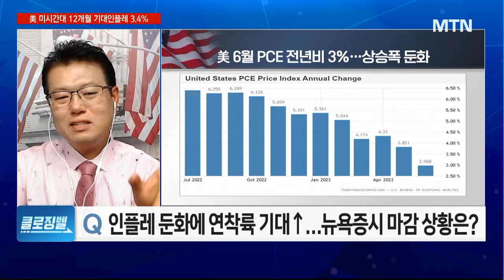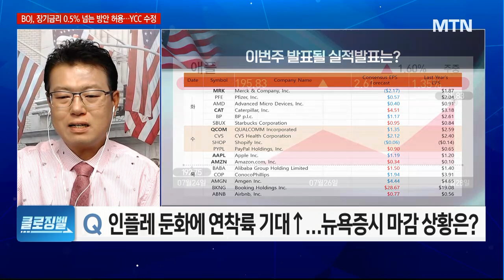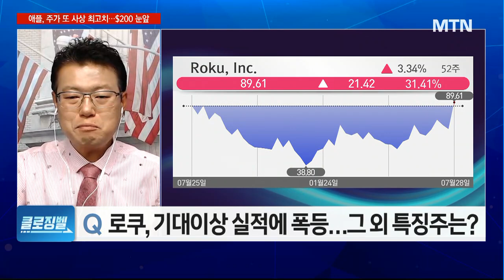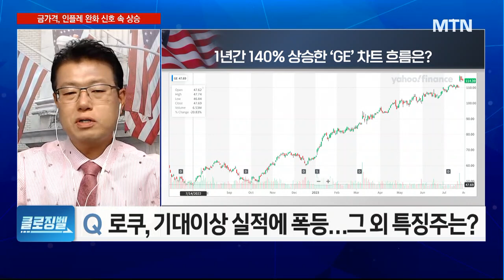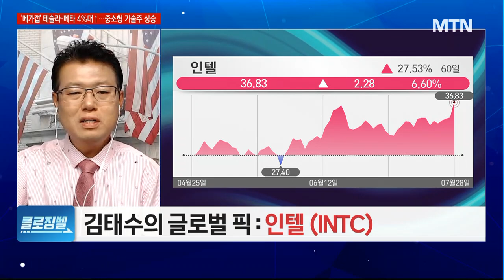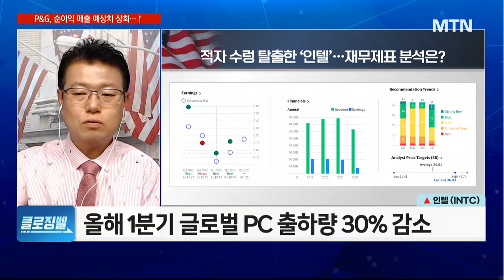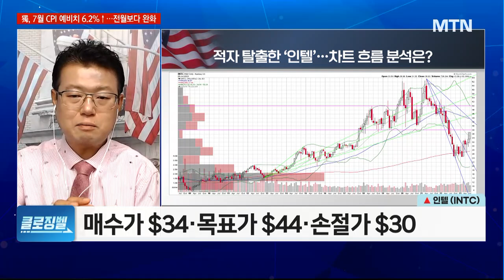[클로징벨] 긴축 끝났나…인플레 둔화로 연착륙 기대감↑ / 머니투데이방송 (증시, 증권)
07/31 굿모닝 6:00 글로벌

▶ 김태수의 글로벌 PICK : ▲ 인텔 (INTC)
- 팬데믹 기간 PC 판매 상승 영향에 호황
- PC 업그레이드 팬데믹으로 지연에 회사 영향
- 수요 감소 인해 구성 요소 모두 잉여 재고
- 클라이언트 컴퓨팅, 약 $10억 영업 이익 창출
- 매수가 $34·목표가 $44·손절가 $30